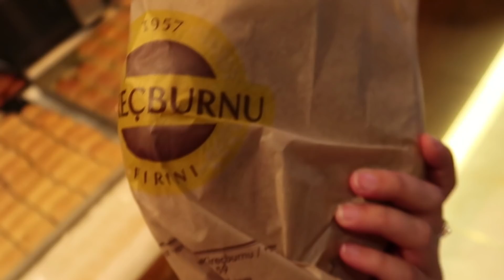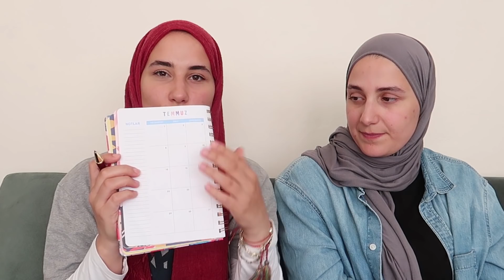DIYET KARARI💪🏻 PAZAR PİKNİĞİ🌾 ODA TOPLAMA🤷🏻‍♀️🤦🏻‍♀️ || BIR PAZAR GUNU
İki gün üst üste video atmak da nerden çıktı diye soracak olursanız şöyle söyleyeyim, Bugün hem ayın ilk günü hem de haftanın ilk günü yani tertemiz bir Temmuz ayı. Plan program yapmak ve yeni kararlar almak iiçin harika bir gün. Çarşambayı beklemedim ki hemen  siz de bizimle bu mübarek günde başlayıp motive olun :)
Asıl amaç irademizi güçlendirmek ve sağlıklı beslenme sürecinde sporla birlikte bunu yapabilmek. Videoda bahsettiğim gibi günlük videolar çekip onları haftalık sizler için derleyeceğim içinde size faydalı olacak kitaplar instagram hesapları da paylaşacağım. Yorumlarda bizimle misiniz görmek istiyoruz :)
Not: Video pazar günü yaptığm diğer aktiviteleri de içerir :)

Merhaba ben Fatıma Sevde ERTAUL,
Merak et, araştır, hayal et, planla ve yaşa..
Hayatımı tanımlayan anahtar kelimeler. Ve hepsinin nihayetinde hedefim mutlu anılar biriktirmek, her an hayatta eğlenceyi yakalamak, baştan aşağıya pozitif enerjiye bulanmak ve onu sevdiklerime bulaştırmak.
Bol bol seyahatlerle, kendimle gireceğim challenge'larla yaşama dair anılarımı paylaşacağım vlog'larla umarım bu enerjiyi paylaşabileceğiniz favori Türk Youtuber'ınız olmayı başarabilirim.